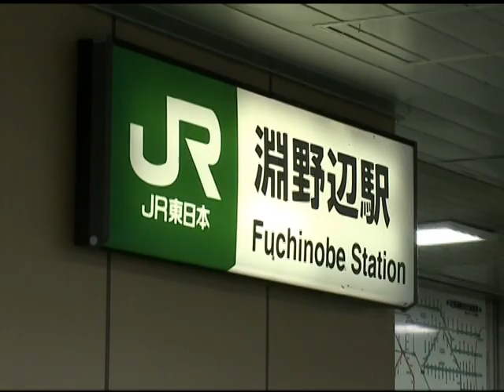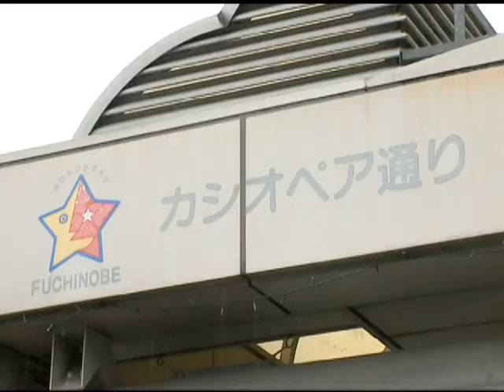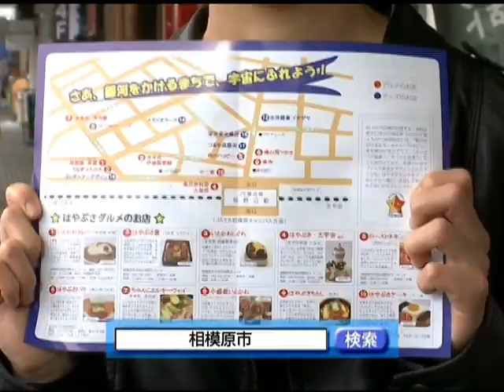はやぶさの故郷さがみはら「はやぶさグルメ＆グッズ」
J:COM「潤水都市さがみはら」　平成24年4月放送分
淵野辺駅北口にある商店街「にこにこ星ふちのべ協同組合」で取り組まれている「はやぶさグルメ＆グッズ」をご紹介します。
JAXA相模原キャンパスが近くにあることから、「銀河をかけるまち FUCHINOBE」をコンセプトに、各通りには、星座の名前が付けられ、また、オブジェや歩道のタイルなどで街全体を銀河に見立てています。
是非、銀河につながる商店街に足を運んでみてはいかがでしょうか。